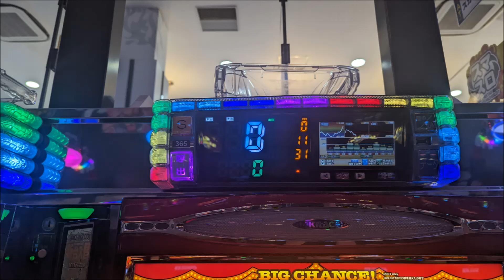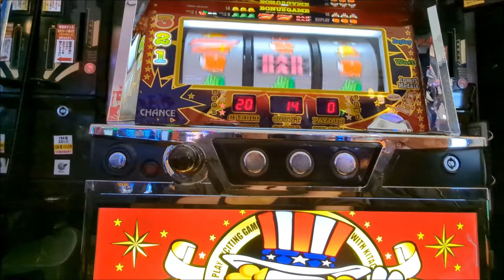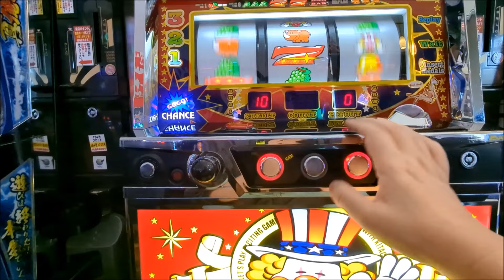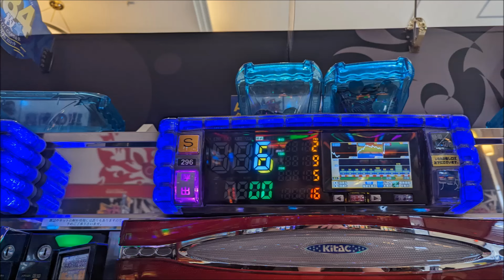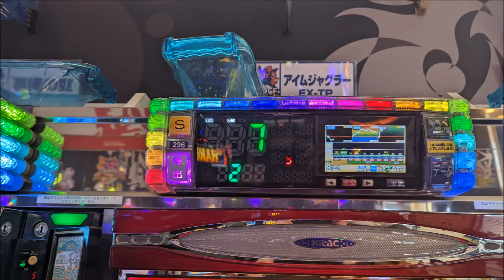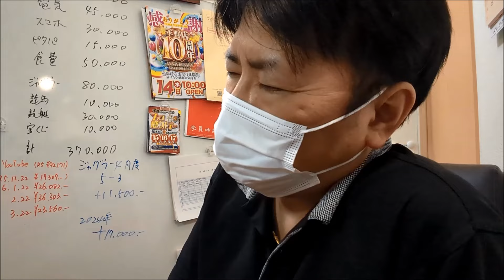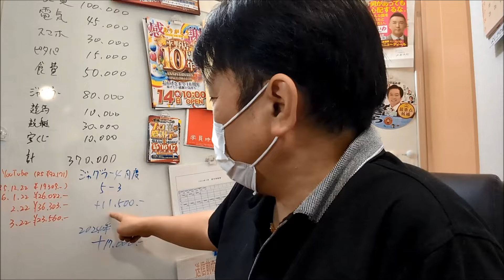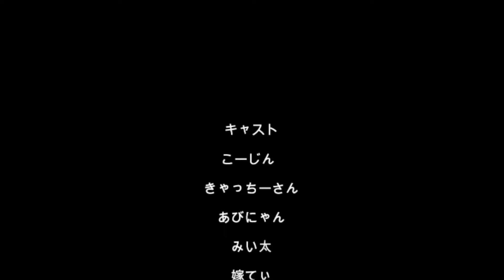20240410夜勤連勤中アル中ギャンブル依存症ド底辺おっさん地獄のギザギザジャグラー（´・ω・`）